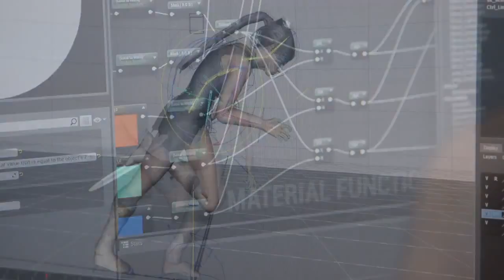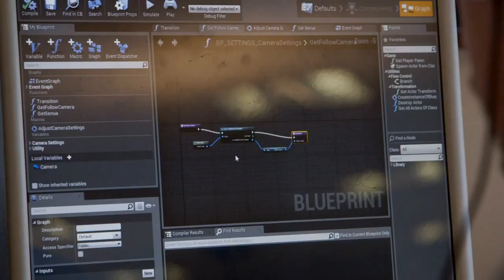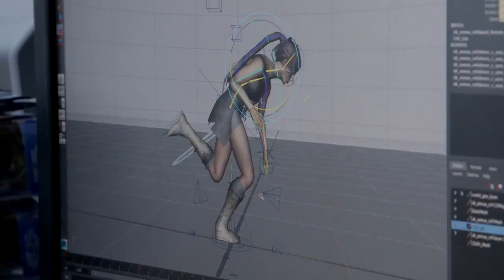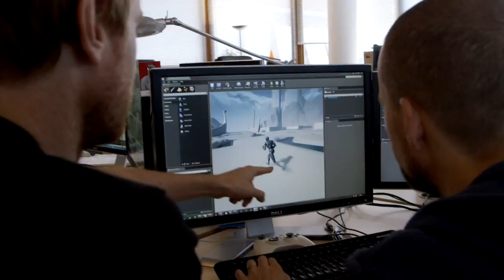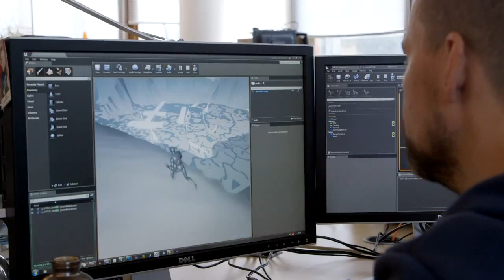Hellblade (PS4, PC) behind the scenes